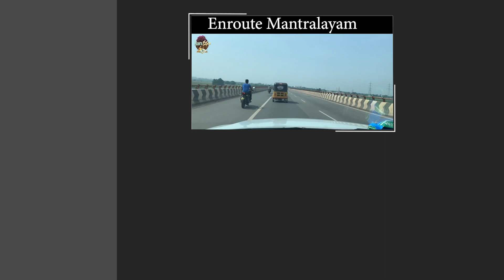Aunty chala crazy || Hariteja || Harikathalu